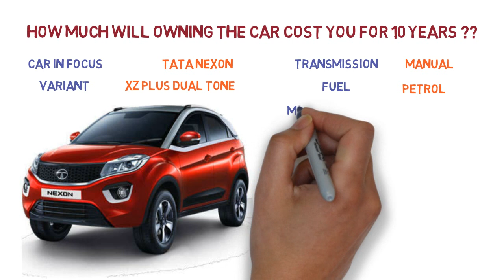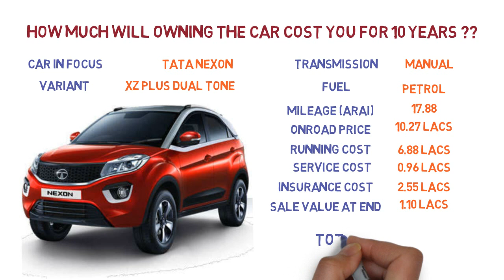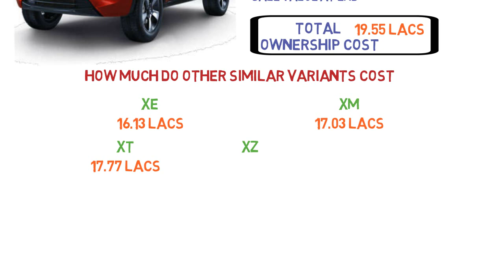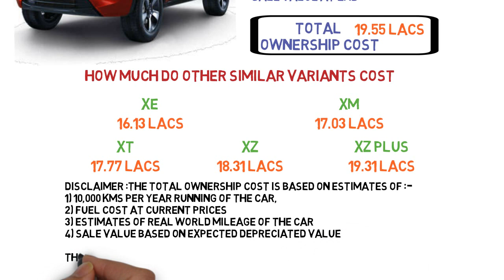Tata Nexon Petrol Manual Ownership Cost - Price, Service Cost, Insurance (India Car Analysis)